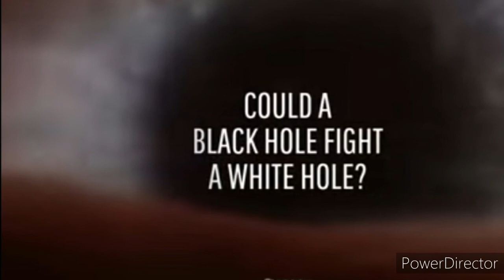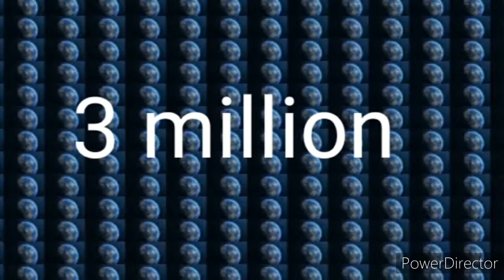What happens if white hole and black hole collided in tamil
You can know about what happened if black holes and white holes are collided in this video in Tamil